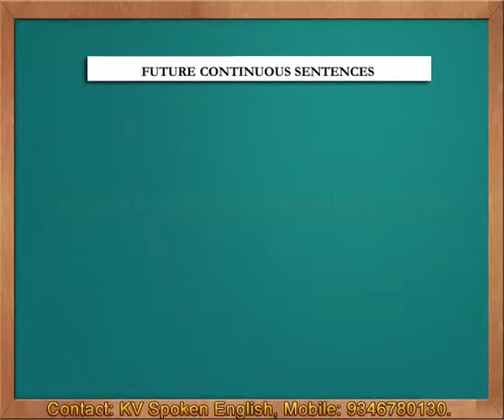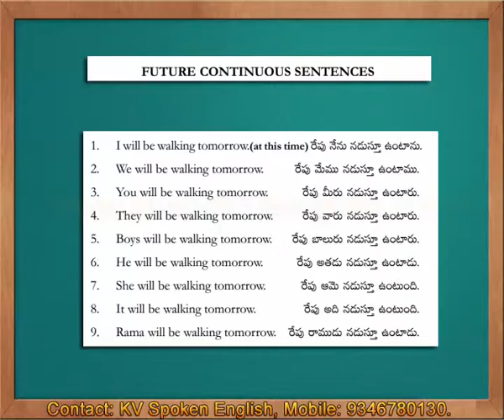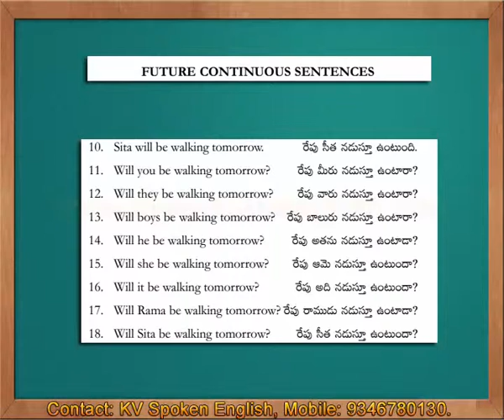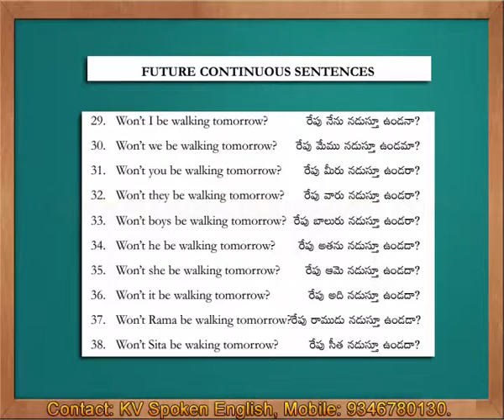Spoken English through Telugu - Future Continuous Sentences